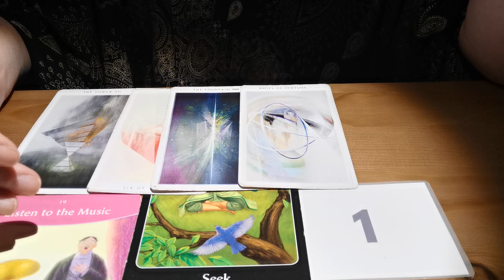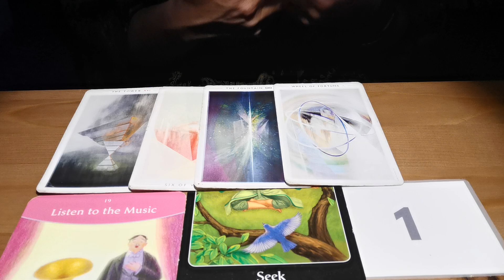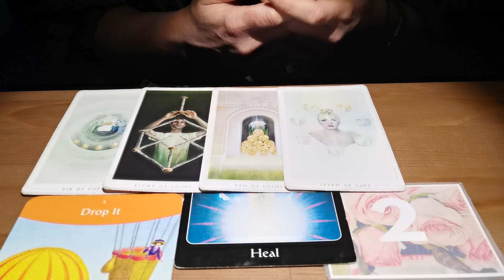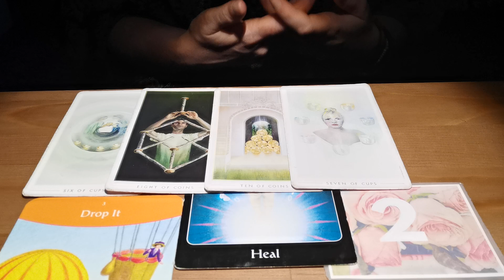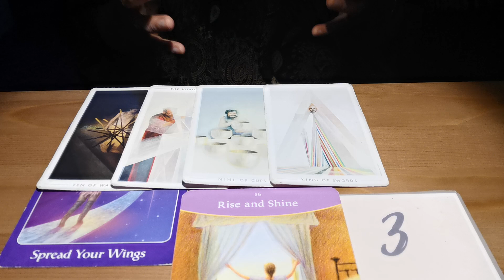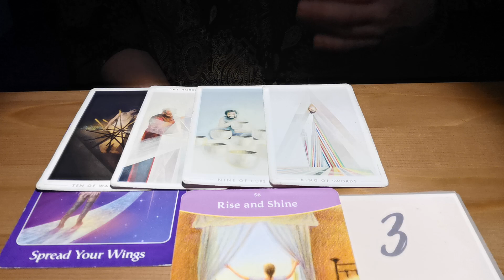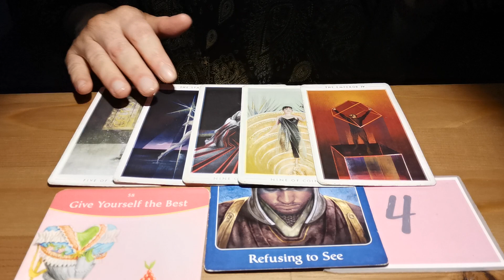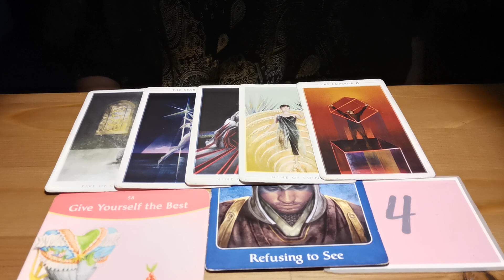What do they want? 💖| PICK A CARD | Timeless